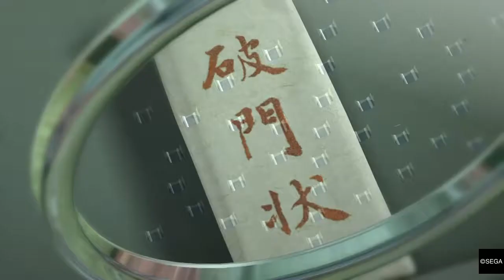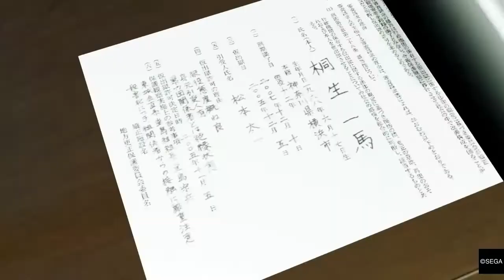Yakuza pt 3- Ten years gone